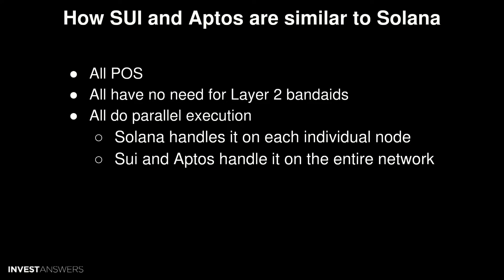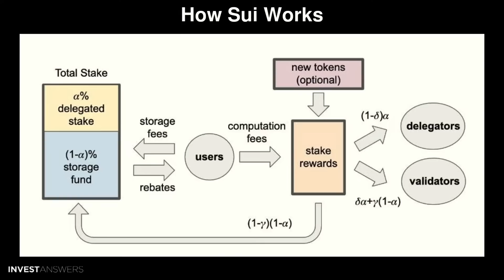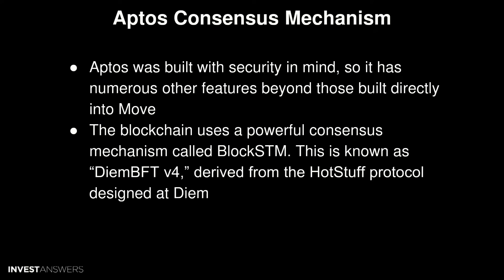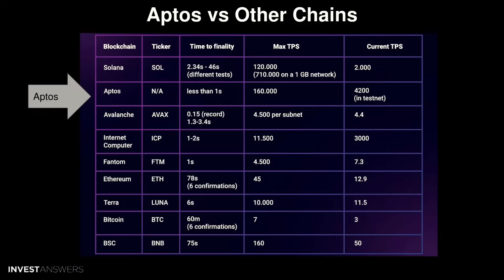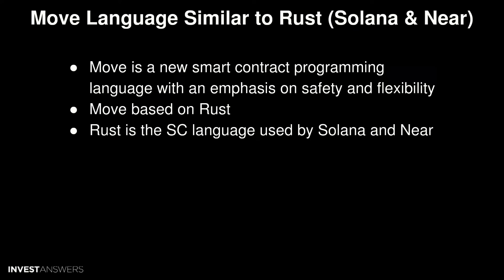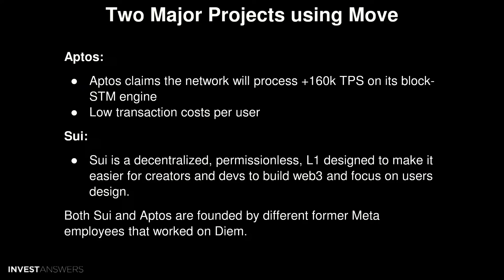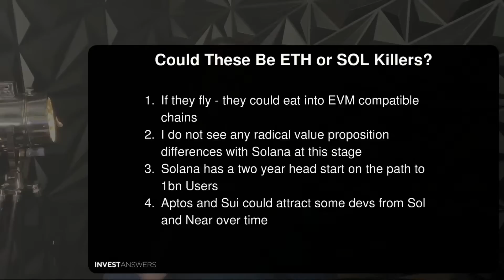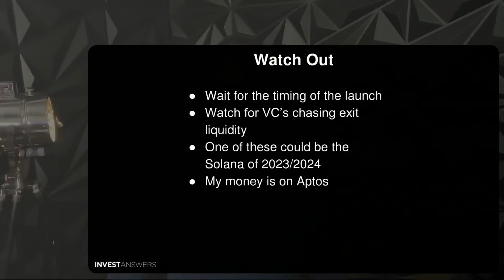New Solana Killers! A threat? Deep dive into Aptos + Sui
00:00 The Story
00:58 The Story
01:12 Origin of Aptos and Sui
01:30 How SUI and Aptos are similar to Solana
02:00 Sui
02:02 Sui Founders
02:22 What is SUI?
02:55 Sui from 30,000 Ft
03:19 Sui Consensus Mechanism
03:48 Sui TPS
04:27 How Sui Works
05:08 Sui (Mysten Labs) VC Backers
05:52 Sui Tokenomics
06:30 Aptos
06:35 Aptos Founders
06:56 Aptos Consensus Mechanism
07:33 Aptos
08:12 How Aptos Works
08:57 Aptos vs Other Chains
10:09 Aptos VC Backers
10:36 Aptos Original Thought
11:16 Technology
11:36 Move Language Similar to Rust (Solana & Near)
12:24 Move Language
13:05 Issues with Move
13:41 EVM vs Move Differences
14:29 Two Major Projects using Move
15:04 Sui and Aptos Hardware
16:12 Conclusion
16:14 Differences between SUI and Aptos
17:05 Could These Be ETH or SOL Killers?
18:22 Key Issues to Consider
18:45 Smarter & Bigger Money is on Aptos
19:28 Watch Out